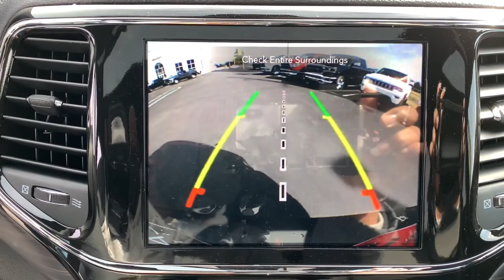2021 Jeep Grand Cherokee Tuscaloosa, Birmingham, Hoover, Northport, Columbus, MS MC595846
Diamond Black Crystal Pearlcoat New 2021 Jeep Grand Cherokee available in Tuscaloosa, Alabama at Carlock CDJR. Servicing the Birmingham, Hoover, Northport, Columbus, MS area.
2021 Jeep Grand Cherokee Laredo - Stock#: MC595846 - VIN#: 1C4RJEAG1MC595846

Diamond Black Crystal Pearlcoat 2021 Jeep Grand Cherokee Laredo RWD 8-Speed Automatic 3.6L V6 24V VVTbrbr19/26 City/Highway MPG Price includes: $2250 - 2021 National Retail Consumer Cash 21CM1. Exp. 02/01/2021 $500 - National 2021 Retail Bonus Cash 21CMA1. Exp. 02/01/2021 $500 - Southeast Retail Bonus Cash SECMA1. Exp. 02/01/2021